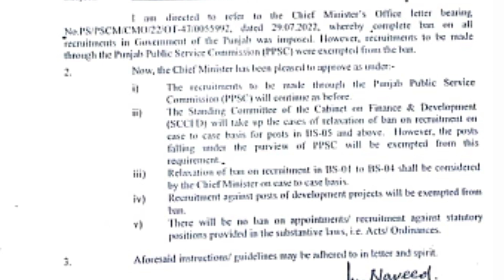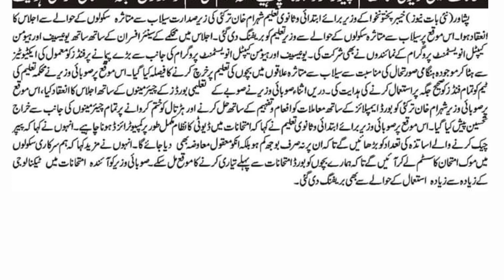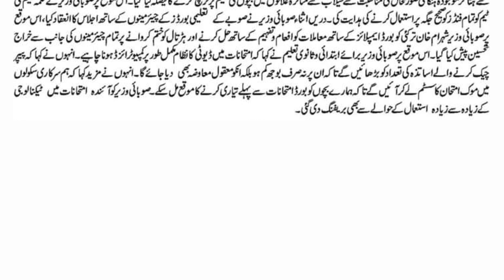Jobs in Pakistan 2022 || Ban on Recruitment in Punjab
Jobs in Pakistan 2022. Ban on Recruitment in Punjab has been discussed in this video. I hope this topic about jobs in Pakistan 2022 will be beneficial to all government employees.